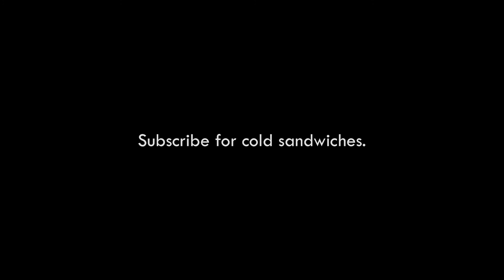Heavy Rain: It Doesn't Stop (Part 3)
Seriously, it doesn't stop. It doesn't. I tried to stop it. I did it as hard as I could.

The third (remember the prologue?) part of trying to continue to be a normal American in America in Heavy Rain.